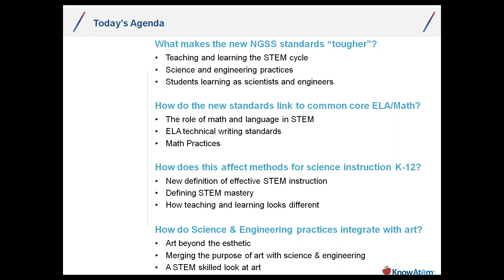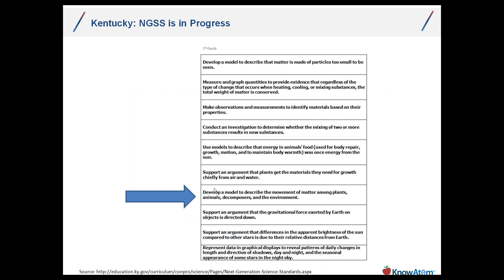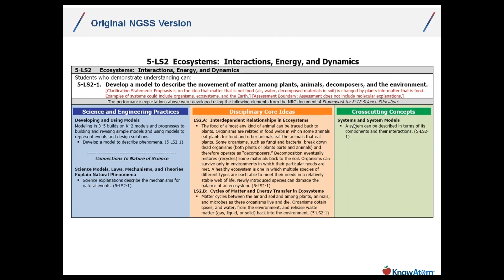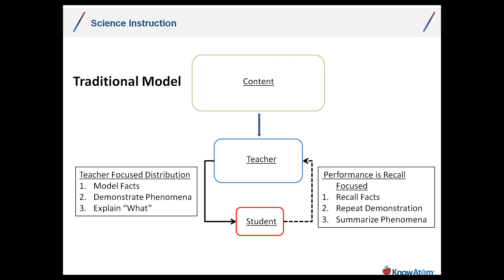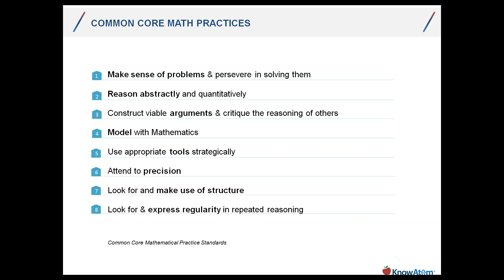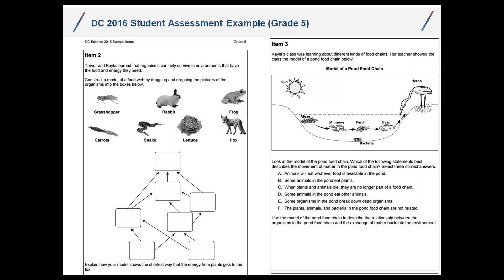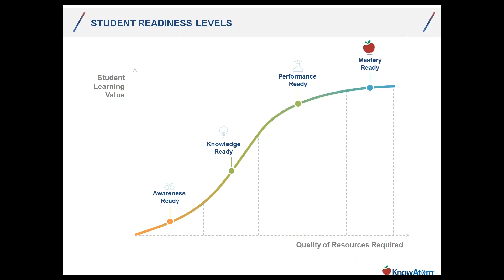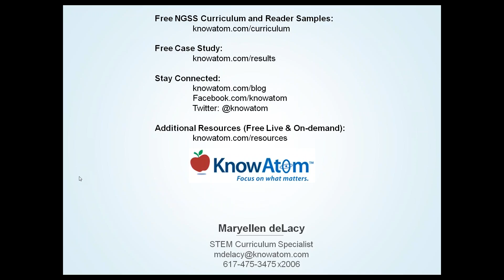Mastering the Next Generation of Kentucky Science Standards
With next generation science standards in place in Kentucky what transitions do K-12 educators need to overcome in order to make the transition to NGSS alignment? How are the 3 dimensions of NGSS connected to higher order thinking and ART (STEAM)? This webinar explains that alignment. May 2016